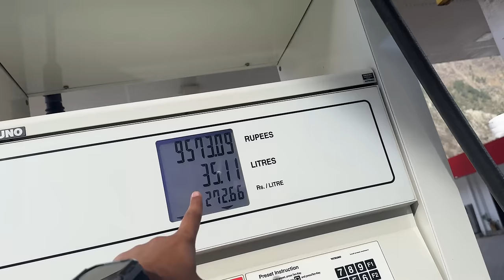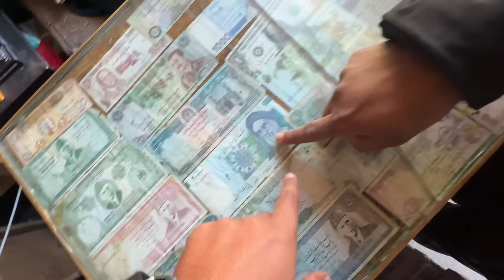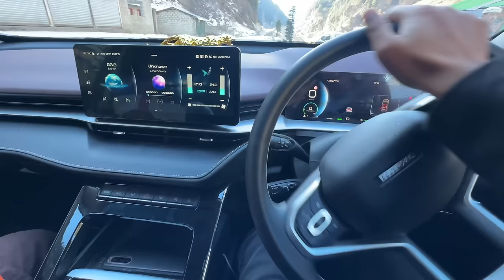Camping Aur Cooking Wo Bhi Snow Mein ❄️😍